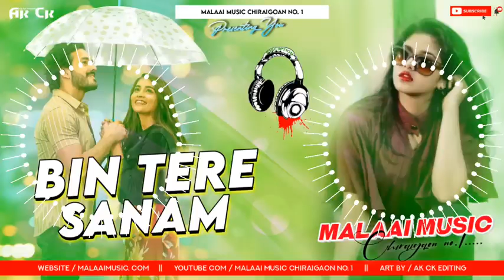Dj Malaai Music √√ Mix Hindi Dj Song Bin Tere Sanam